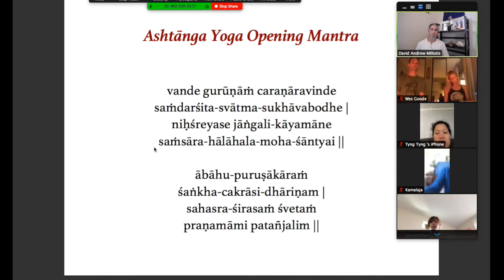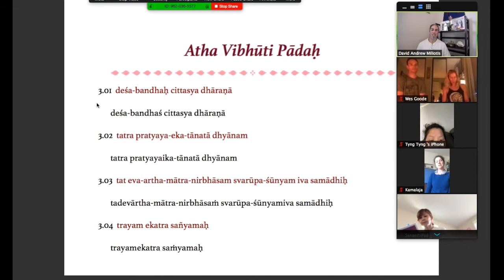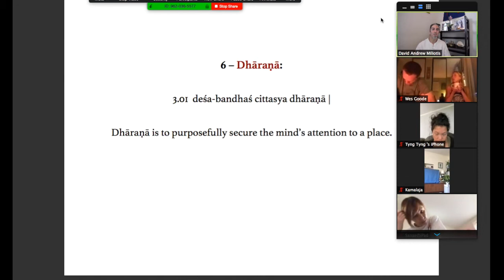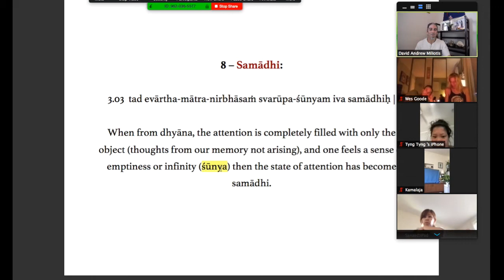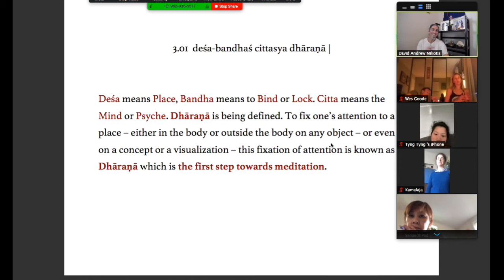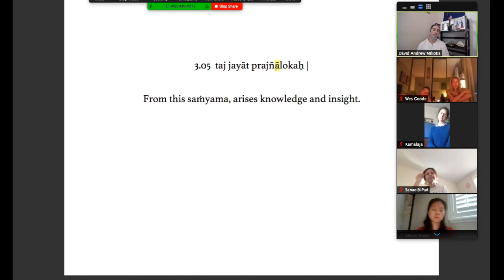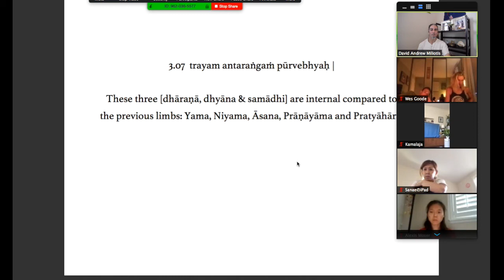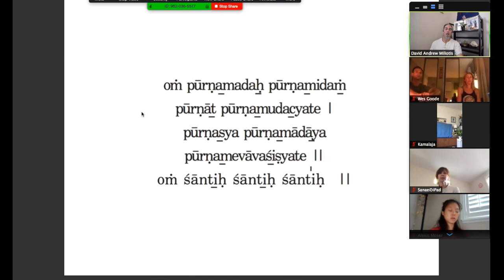Yoga Sutras 3.01 - 3.08 Vibhuti Pada - David Andrew Miliotis - Ashtanga Yoga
Third Chapter, Vibhūti Pāda
Live Class: Wednesdays, 5:30 - 6:30 pm (PDT)
May 13 – July 29

Vibhūti Pāda, can be found in Sanskrit & Chanting, Vol. 3, Pg. 54, or Vol. 4, Pg. 13.

Chanting & Studying, 3rd Chapter of the Yoga Sūtras, Vibhūti Pāda: Chapters 1 & 2 lay the basis for the entire yogic process. Chapter 1 lays the primary foundational stone of clarity & clam. Chapter 2 gives the secondary step of self analysis and asks us dive deeply into the study & practice of the first four limbs: Yama, Niyama, Āsana & Prāṇāyāma. Once well established in these limbs, Chapter 3 presents an organized approach to the self analysis processes. This third chapter, Vibhūti Pāda, directs our attention to certain aspects of ourselves. First on the list: Develop the art of listening without superimposing our own thoughts on to what is heard. Patañjali also takes us step-by-step through various places in the body. All this to assist our process of becoming more purposeful, more awakened in our lives. Chapter 3, Vibhūti Pāda provides us with a check list for thorough progress in Rāja Yoga.

These classes always express the Sūtras in a practical manner relevant to the modern Yogī / Yoginī. And in this process, you will learn to recite each sūtra, the meaning of each word, and also how the sūtras are inter-related to one another. Study of the Yoga Sūtras is a complex and intricate process that never ceases to fascinate & inspire our relationship with life & yoga for years on end.

To learn more about our offerings or to make a donation in support of our work, please visit our